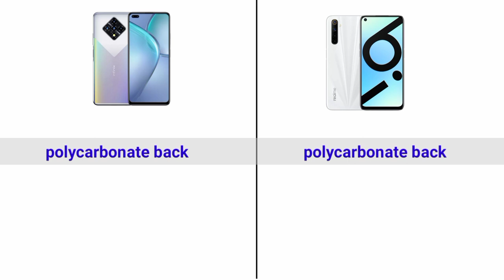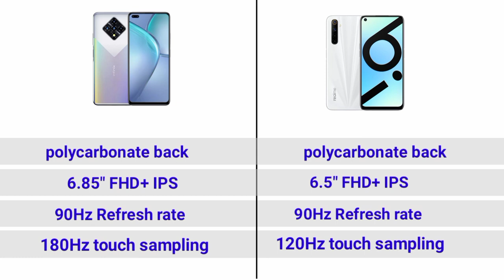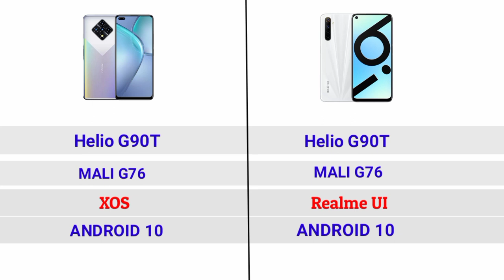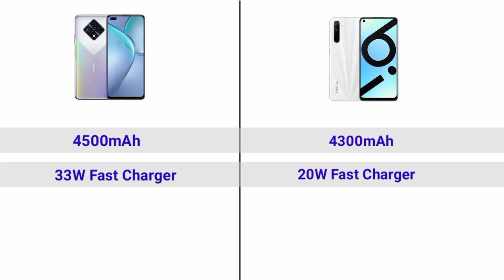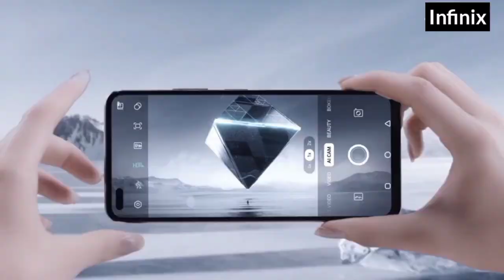Infinix zero 8 vs Realme 6i full comperision | gaming review | camera | which is best ?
hey guys

Infinix launch its new Smartphone Infinix zero 8 and this phone comes in under 15k and great specification .in this video I comperision Infinix zero 8 or Realme 6i and give my honest review and told which is best phone under 15000 that complete your all value.

Realme 6 pro
Realme 6i
Realme 6
Realme X2

Realme Narzo 10
Realme 5

Vivo U20
Vivo U10
Infinix Hot 9

Realme C11
Realme C2
Realme c3

Poco X2
Oppo A5 2020

Moto g8 Power Lite

Realme buds wireless
Realme band
Realme buds 2
Realme Buds Q
Realme buds air neo

Oneplus Bullets wireless z earphone
Oneplus buds

My gears :-

Topic Covered :-

infinix zero 8 trailer,infinix zero 8 price,
infinx zero 8 battery test,
infinix zero 8 bangla review,

realme 6i vs poco m2 pro,
realme 6i vs redmi note 9 pro,
realme 6i and realme 6,
realme 6i and redmi note 9,
realme 6i all features,
realme 6i and narzo 10 comparison,
realme 6i battery drain test,
realme 6i battery charging test,
realme 6i comparison,

realme 6i next sale,
realme 6i next sale date,
realme 6i next sale on flipkart,
realme 6i official video,
vivo u20 vs realme 6i,
realme 6i vs redmi note 8,
realme 6i vs redmi note 8 pro,
realme 6i vs narzo 10,
realme 6i vs samsung m21,
realme narzo 10 vs realme 6i,
realme 5 pro vs realme 6i,
realme 6i vs xiaomi redmi note 9